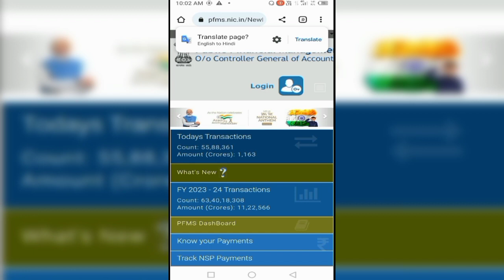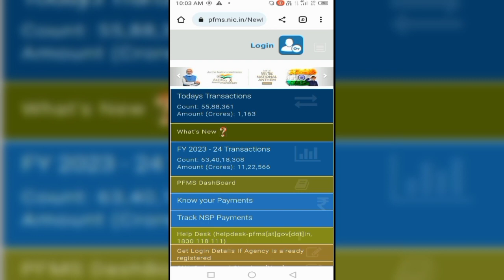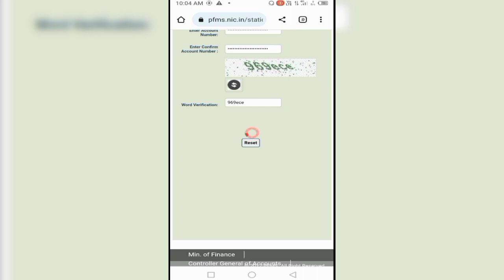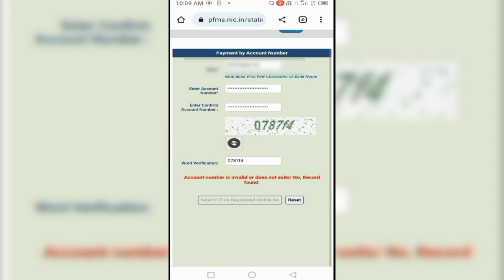Bank Me Konsa mobile Number Link Hai Kaise Pata Kare|SBI Me Konsa Number Link Hai Kaise Pata Karen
SBI account me mobile number pata kare
mobile number link with
account me mobile number kaise pata kare
how to check SBI link mobile number
apne khate me pata kare kaun mobile number feed hai
bank me konsa number Diya hai kaise Jane
bank me konsa number juda hai kaise pata karen
bank me konsa number add hai kaise pata karen
bank me diya gya number bhul gaye kaise jane
account number link mobile number
check account number link mobile number
खाते मैं कोनसा नंबर लिंक है कैसे पता करें
बैंक खाते में कोनसा नंबर लिंक है कैसे पता करें
खाते मैं कौनसा मोबाइल नंबर लिंक है कैसे पता करें
Bank Me Link mobile number kaise pata karen
Bank Me Konsa mobile Number Link Hai
jitendra monitor